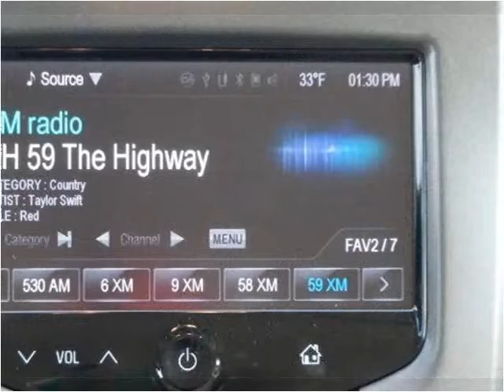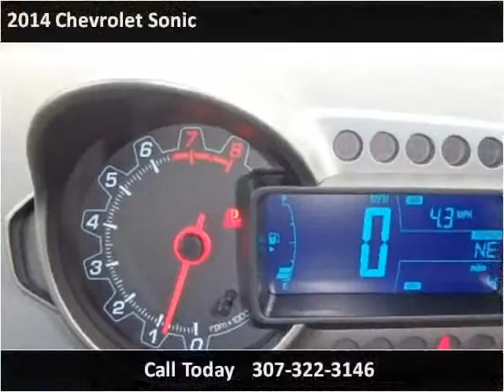2014 Chevrolet Sonic New Cars Cheyenne WY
This 2014 Chevrolet Sonic is available from Bob Ruwart Motors.